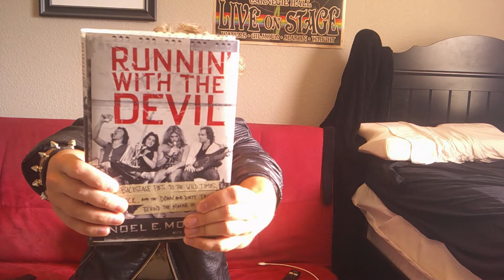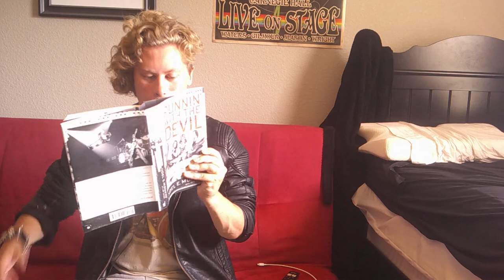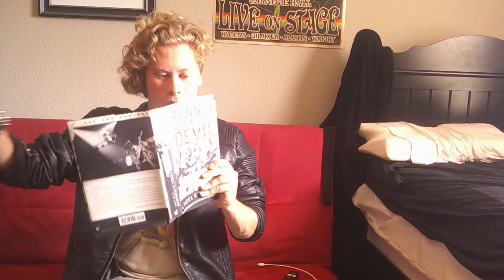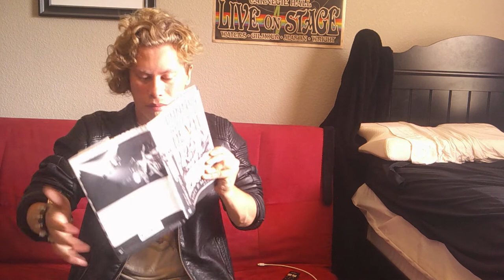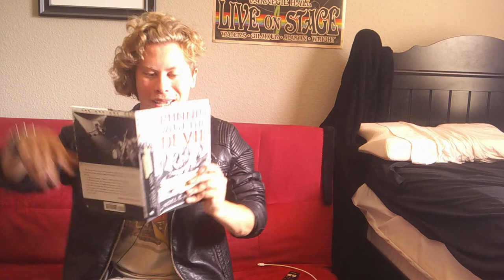Rock N' Read: Runnin' With The Devil by Noel Monk Ch. 1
Today, Logan reads you chapter 1 of Runnin' With The Devil by Van Halen's manager Noel Monk.